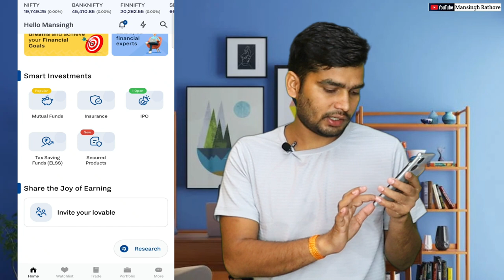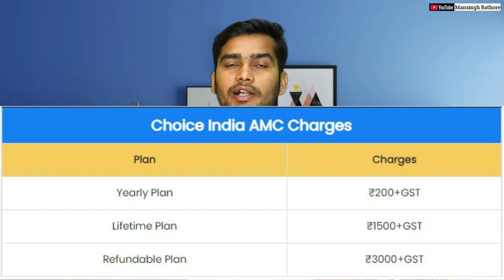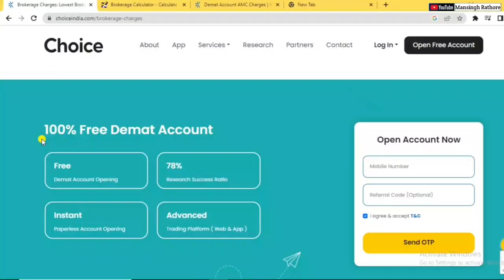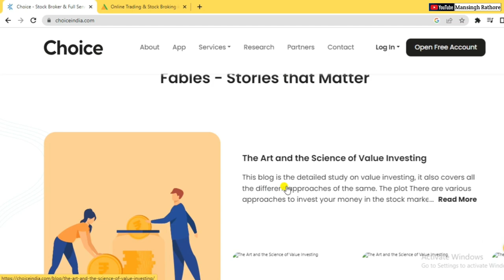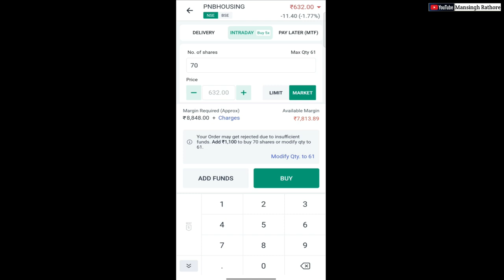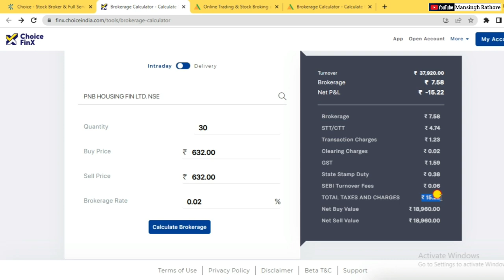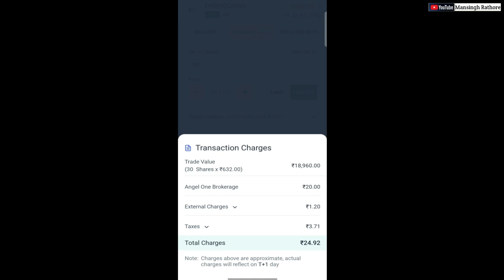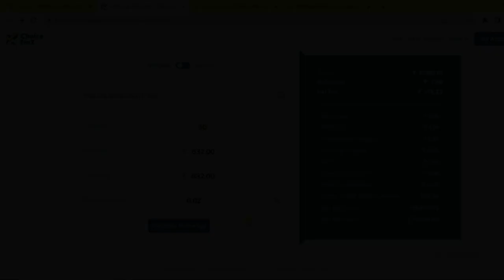Choice Broking Reviews | Choice Broking Brokerage Charges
Choice Broking Reviews 2023 | Choice Broking Brokerage Charges
Choice Broking Free Account Opening Link -